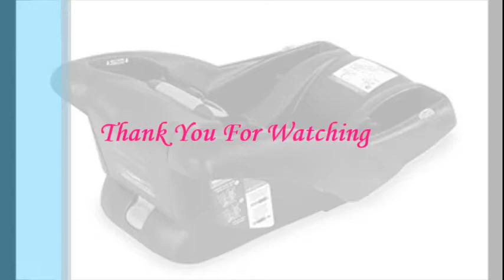Must Britax B-Safe Extra Base Reviews By minba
Oh my goodness!!!You are in the right place to get the great deals on Britax B-Safe Extra Base best buy & low price Online Today.Check Britax B-Safe Extra Base Sale